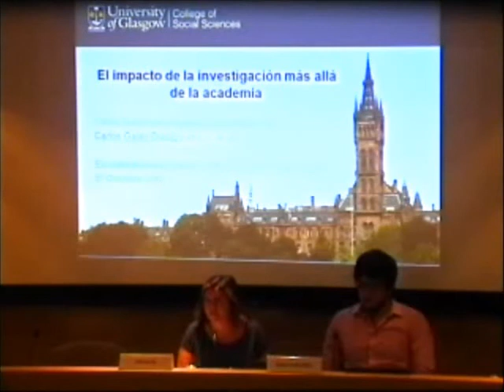Parlem de recerca: apropant l’acadèmia i les polítiques públiques - Presentació